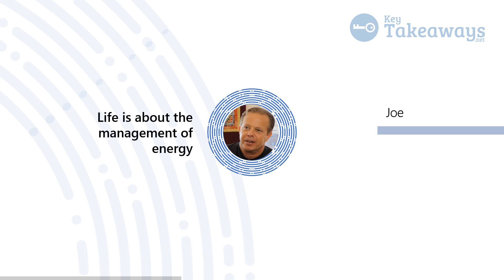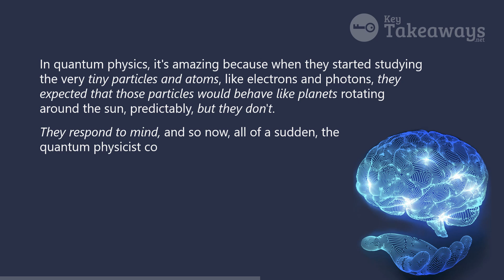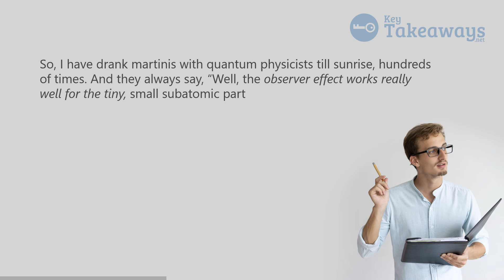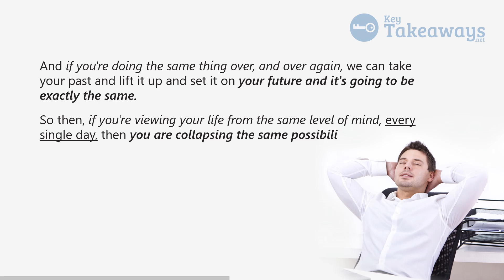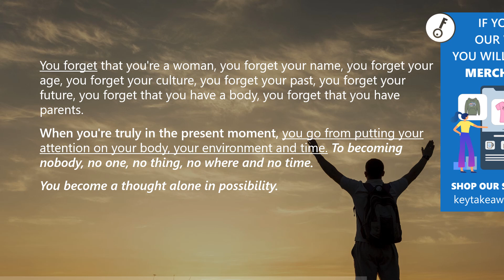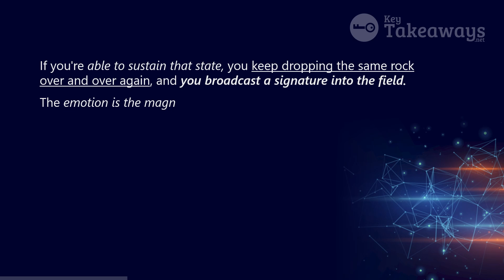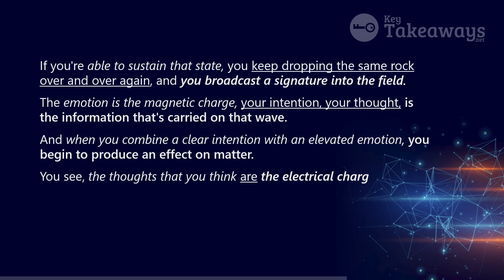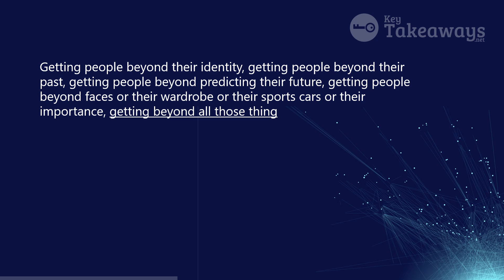Dr. Joe Dispenza BRILLIANTLY Explains the Secrets of the Quantum Field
Dr. Joe Dispenza explains Quantum Theory (Quantum Field) is a branch of physics that depicts the behavior of constantly fluctuating energy fields in the form of waves that are at the origin of everything in the known universe. This means that each such variation and combination produces a different universe all together but all arising from the same vacuum field fluctuation. Dr. Joe Dispenza explains that according to quantum physics, your mind and matter are so intimately connected that it's impossible to separate the two. If you're viewing your life from the same level of mind, every single day, then you are collapsing the same possibilities into the same reality. A quick note about quantum field theory or sometimes abbreviated QFT is that particles are waves and waves are particles. We live in a fascinating world of mind-bending truths.

The difference between quantum physics and Newtonian physics is that the latter is the physics of the predictable. But the quantum model of reality is about the unpredictable.

En español: La teoría cuántica de campos (también conocido como el campo cuántico) es una disciplina de la física que aplica los principios de la mecánica cuántica a los sistemas clásicos de campos continuos, por ejemplo, la física cuántica.

WHY SUBSCRIBE TO OUR CHANNEL: Our purpose is to bring you quality presentations by some of the leading experts in relationships, motivation, handling fear, anxiety, depression, and many day-to-day challenges we all face. We want to motivate you to become the best you can be by learning from the best. All our videos come with free downloadable key takeaways so that you can master the material presented.

IMPORTANT LINKS
👕 MERCHENDIZE 👕
If you love our videos you will love our merchandize:

1. This video has no negative impact on the original works.
3. It is not transformative in nature.